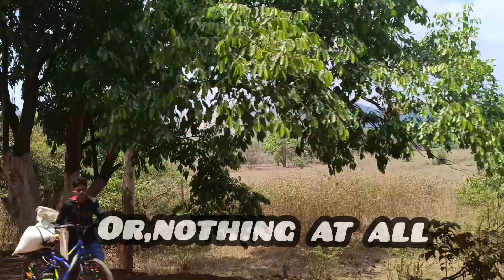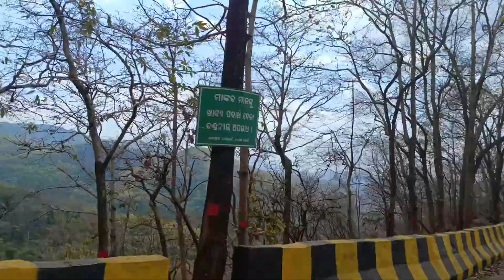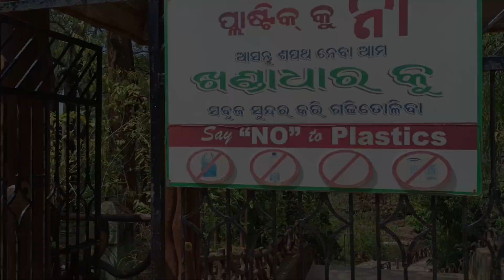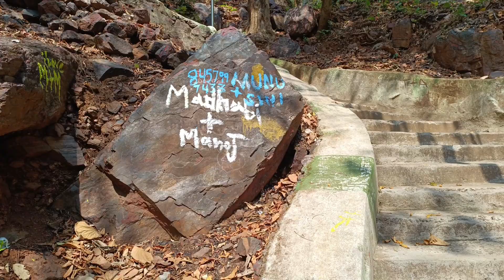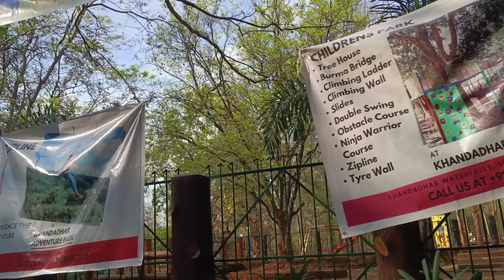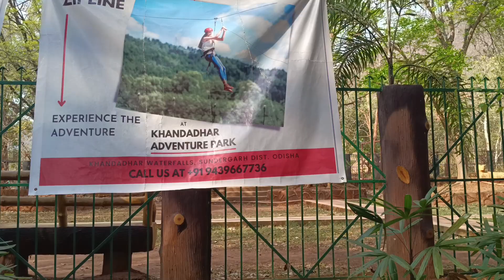Khandhadhar waterfall and picnic spot|best adventures place in odisha|near Rourkela torist spot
Location :The Khandadhar waterfalls is             located at  Nandapani, Bonaigarh in Sundargarh  district in the Indian state of Odisha near Rourkela . It is the 9th highest waterfall in India and second highest waterfall in Odisha after Barehipani Falls in Mayurbhanj.